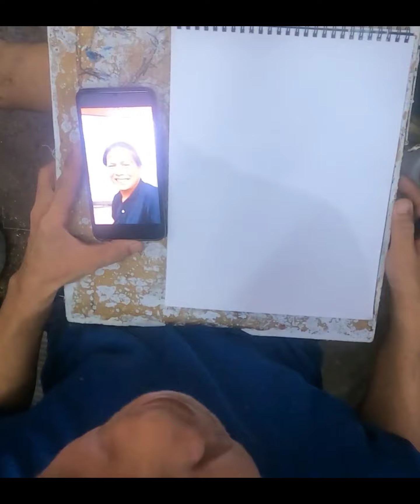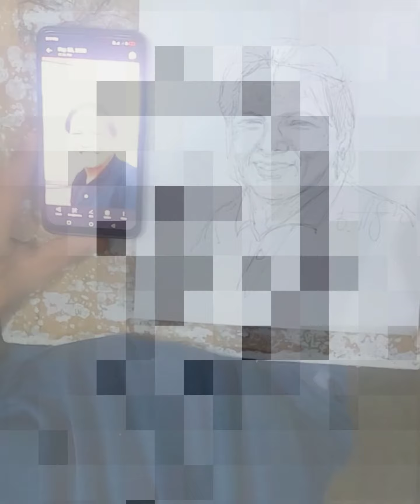Grace sketch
pen sketch